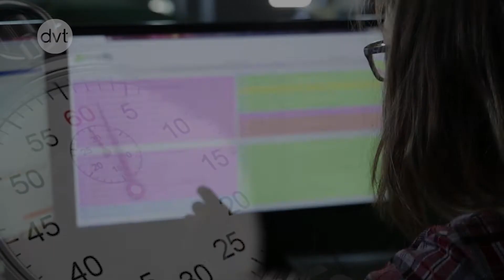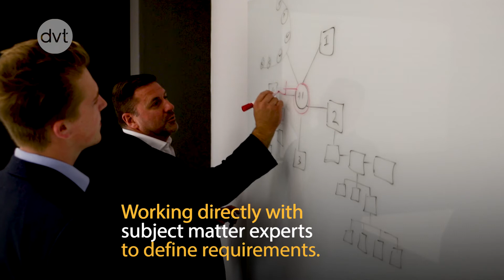Global Software Testing Solutions from DVT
DVT's Global Testing Centre (GTC) was established in 2012. The Centre offers specialised automation testing services to clients based all over the world. Our core focus is delivering value-added automated regression testing, functional and performance testing and Agile software development services that help our clients get their solutions to market faster and at a lower cost.